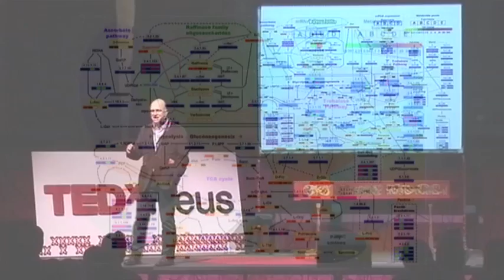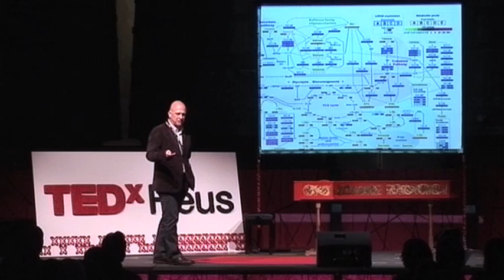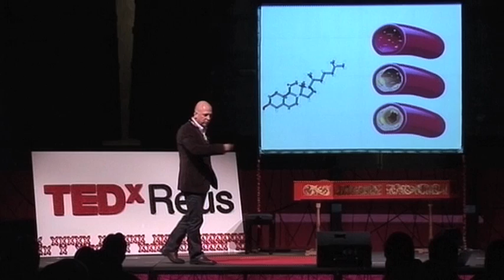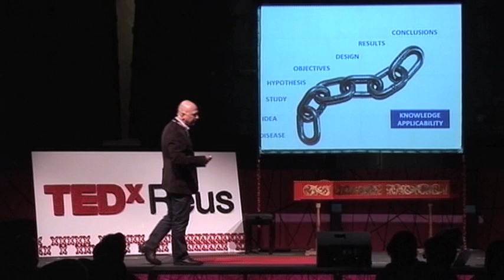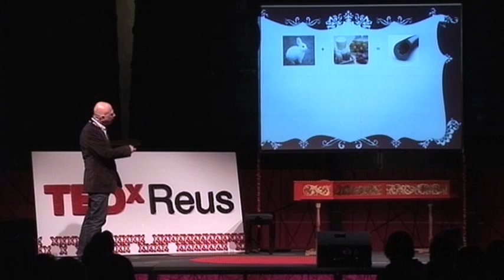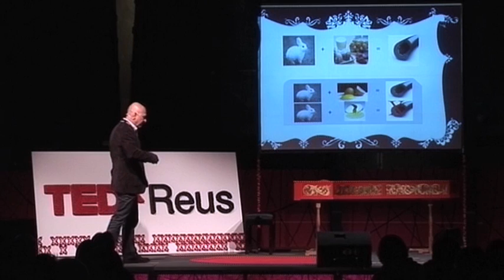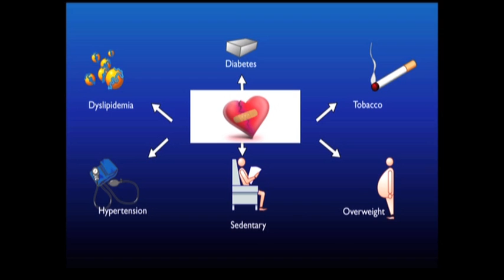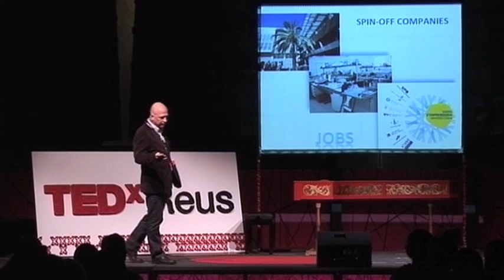Are the scientists creators? Lluis Masana at TEDxReus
[Catalan version. English version below]
Ciència i art, un binomi pel qual hi ha qui en busca la proximitat i hi ha qui els fa elements divergents.
Lluís Massana explica als assistents del TEDxReus una anàlisi empírica i cartesiana. Es pregunta sí realment podem afirmar que en la recerca científica s'hi aplica un procés creatiu, desgrana la sistemàtica de la recerca científica per a plantejar, analitzar i argumentar el resultat de les seves conclusions sobre aquest dilema.
Ens intriga conèixer les conclusions a les quals Lluís Massana arriba, i mentre esperem el veredicte, ens amarem d'un procés de raonament i d'anàlisi que ultrapassa el valor de la pròpia conclusió final.
Science and art, a binomial close for some and for some other divergent.
Lluis Massana explain attendees of TEDxReus an empirical and Cartesian analysis. He asks if we can really say that in scientific research is applied a creative process. He unfolds systematically the scientific research method to consider, analyze and argue the results of their findings on this dilemma.
We want to know the conclusions of Lluis Massana, but while we are waiting for the verdict, we dive in a process of reasoning and analysis that exceeds the value of their own conclusion.